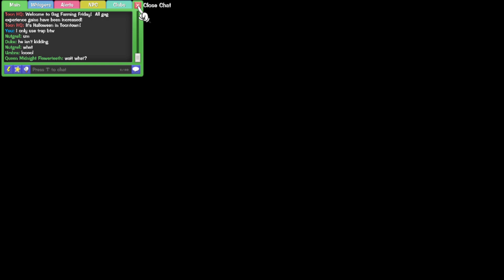CoachZEvilTwin Trap Gags Only Challenge Corporate Clash Episode 6 Part 1 Acorn Acres